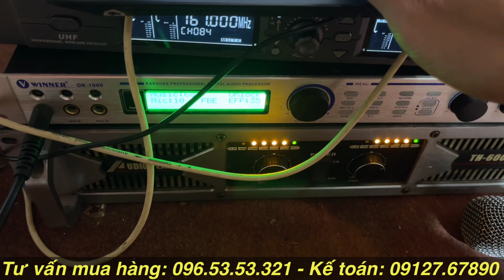Tết mà không mua bộ dàn Karaoke của Cảnh Kỳ thì phí… Quá khủng đánh như BOM dội luôn các bác ạ